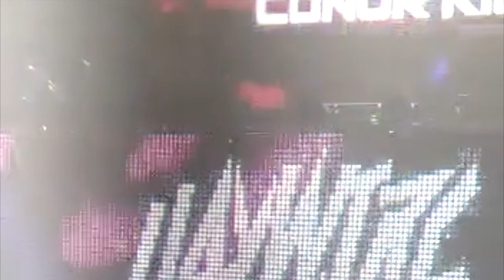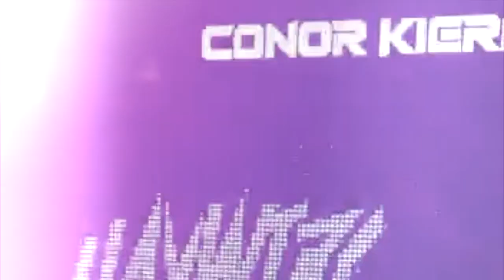Playing Bubbles at Haywire & Friends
Conor Kieran closing set with Bubbles. Available on WolfRage Recordings.
Haywire & Friends Future Frenzy, 001